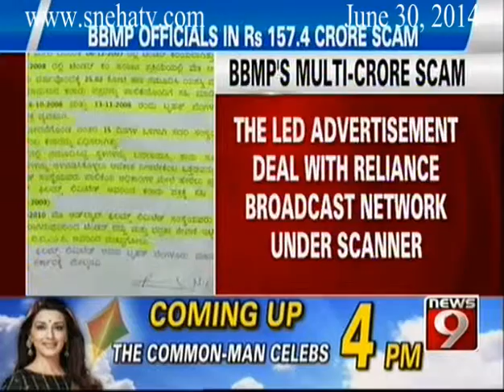News9 - BBMP officials in Rs 157.4 crore scam